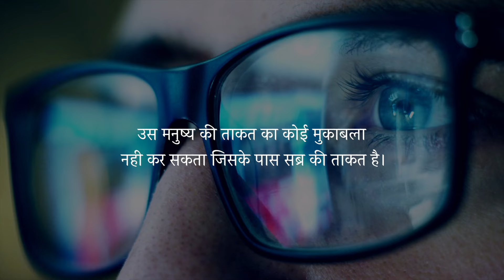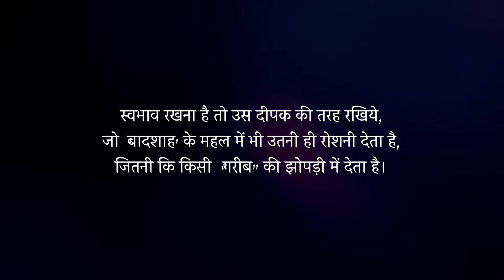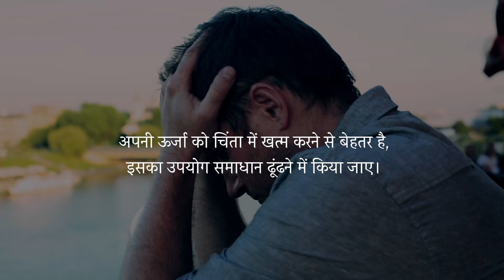Chanakya Neeti Kisi Dukh Se Bahar Kaise Nikle Motivational Video In Hindi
सफल होना है तो 3 बाते किसी को ना बताये :-

Life में कभी Fail नहीं होगे एक बार ये देखो :-

   • Life में कभी Fail नहीं होगे अगर ये जा...

लोग आपके तलवे चाटेंगे 2 काम करो 👉 :-

   • लोग आपके तलवे चाटेंगे 2 काम करो | Cha...

बुरे बनो तभी सफल बनोगे, लोग आपकी हर बात सुनेगें:-

   • बुरे बनो तभी सफल बनोगे, लोग आपकी हर ब...

Successful Kaise Bane | Paise Kaise Kamaye 👉 :-    • Successful Kaise Bane | Paise Kaise K...